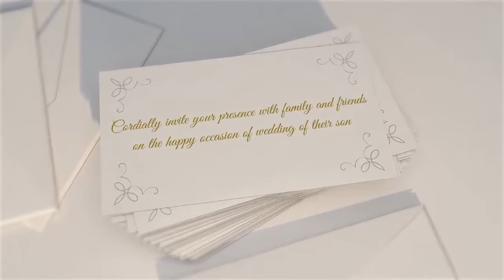Digital Wedding Invitation Video | Clean and Modern E invite videos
Anantmaya is  built around weddings and every beautiful memory that comes along. As a business, we create and design wedding memorabilia. Beyond that simple fact, we're a collection of ideas.
Bright, fierce, and cutting-edge. We've coupled that philosophy with a unique take a innovation and aesthetics, bringing clients an exciting array of exclusive premium invites, stationery & gifts.

Do you need invitation or return gifts for your special day?
Please, Call or WhatsApp - + 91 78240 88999
or